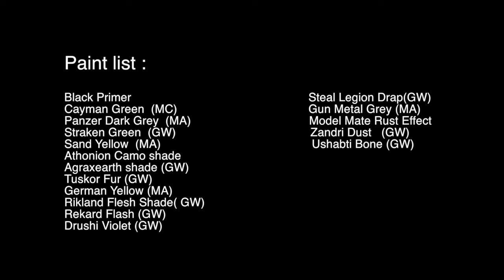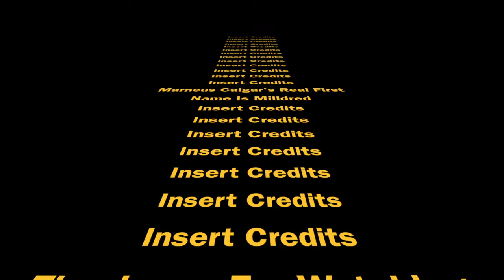How To Paint A Plague Bearer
A Step By Step Guide To Painting Your Plague Bearers , All The Tips And Tricks You Need To Know.